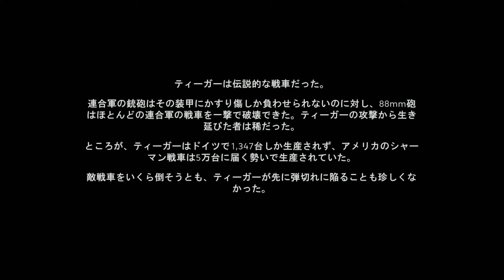【BF5キャンペーン】最後の虎 前半【PS4Pro】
BFVキャンペーン再生リスト

1945年：アメリカ軍がライン川へと迫る中、ティーガーⅠを指揮して最終防衛にあたれ。大戦中最強を争った戦車と共に挑む、望み無き防衛戦が始まる。